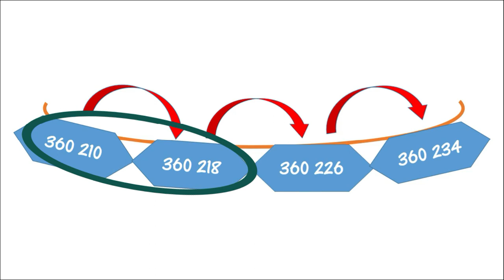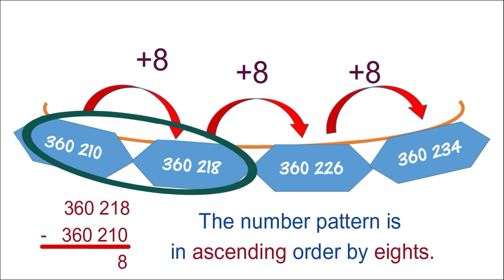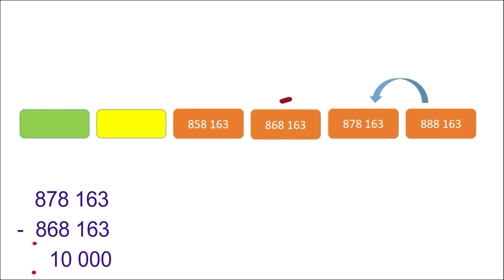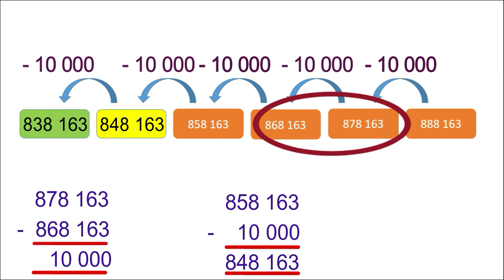NUMBER PATTERNS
TOPIC : NUMBERS AND OPERATIONS
LEARNING AREA : 1.0 WHOLE NUMBERS AND BASIC OPERATIONS
CONTENT STANDARD  : 1.5 Number patterns
LEARNING STANDARAD :
1.5.1 Identify patterns in given number series in ascending and descending order by ones
         up to tens, hundreds, thousands, ten thousands and hundred thousands.
1.5.2 Complete various number patterns that are given in ascending and descending order